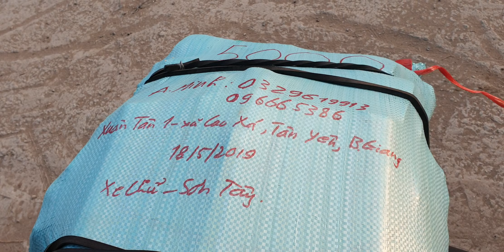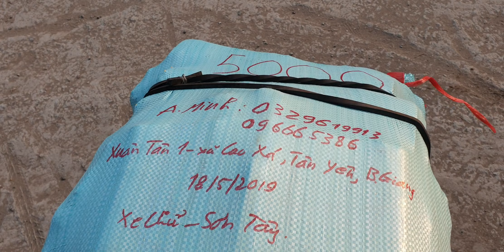GIAO TÚI BAO TRÁI LÊN BẮC GIANG : 0968 12 9996